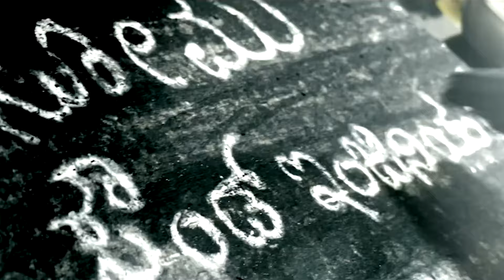ಶಿವಣ್ಣಗೆ ಮಚ್ಚು ಬೀಸಿದ್ದು ನಾನೇ... ಕೆಂಡ ಅಲಿಯಾಸ್ ಶ್ರೇಷ್ಠ | Somu Sound Engineer Movie Hero Kenda Shrestha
Somu Sound Engineer Movie, Starring Shrestha, Nivishka Patil, Jahangir, Girish Jatti, Yash Shetty, Apoorva, Chandana K Gowda & Others; Music By Charan Raj, Directed By Abhi, Produced By Christopher Kini.

Movie : Somu sound engineer
Starring : Shrestha, Nivishka Patil, Jahangir, Girish Jatti, Yash shetty, Apoorva, Chandana K Gowda
Producer : Christopher Kini
Director : Abhi
Dialogues : Maasthi - Abhi
Editor : Deepu S Kumar
Dop : Shivasena
Stunts : Vinod, Jolly Bastin
Publicity Design : Keerthi Gowda
Creative Partner : Filmycults
DTS : L Sathish Kumar dft
SFX : Rajan
Choreography: Bajarangi mohan
Art : Malla
Dubbing: Hema suvrana
Stills : Manu Shankar
PRO : Harish Arasu
Direction team : Naveen N chari, Raaghav, Nikhil, Bhiresh, Yuvaraj,Kiran, Umesh BK
Digital marketing : Aiplex
Marketing Partner : Nayan Temkar (Haida Studios)